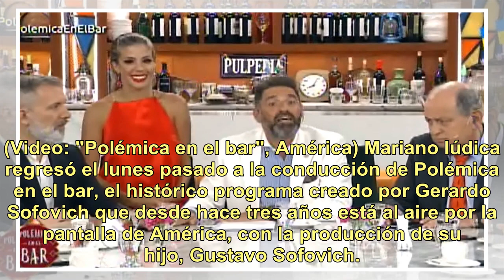Así fue el regreso de Mariano Iúdica a "Polémica en el bar"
(Video: "Polémica en el bar", América) Mariano Iúdica regresó el lunes pasado a la conducción de Polémica en el bar, el histórico programa creado por Gerardo Sofovich que desde hace tres años está al aire por la pantalla de América, con la producción de su hijo, Gustavo Sofovich. El pasado 1 de ener...